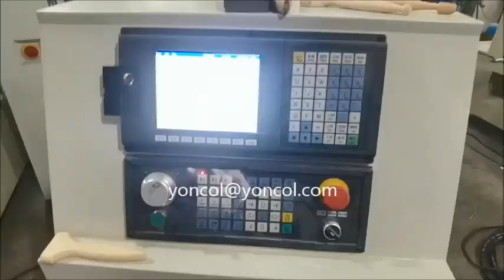Paint Brush Oval Handle Machine - Half Inch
Paint Brush Oval Handle Machine - 0 5Inch